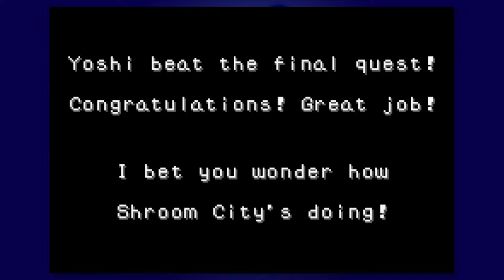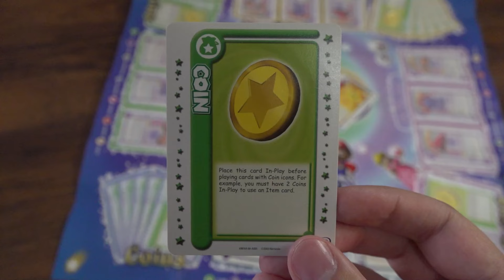How Mario Party Advance TRIGGERS You!